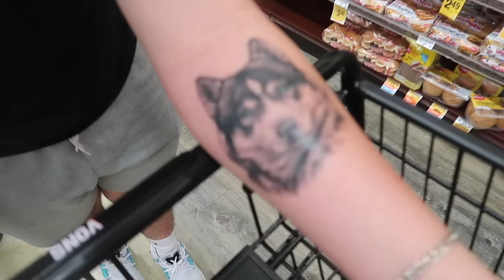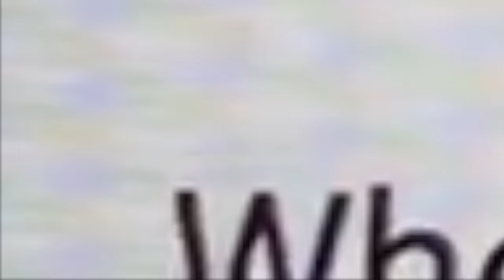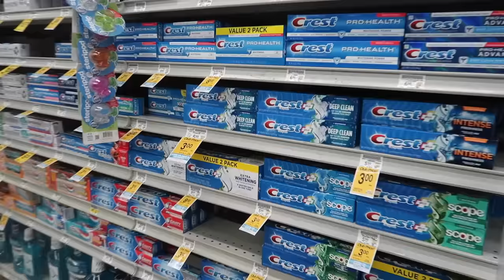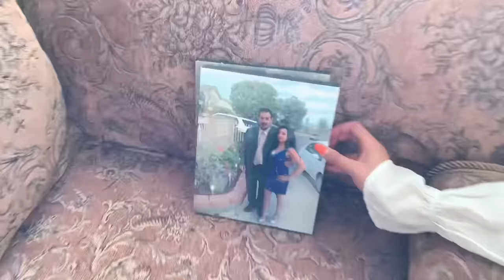You won’t believe what she did to him on camera...